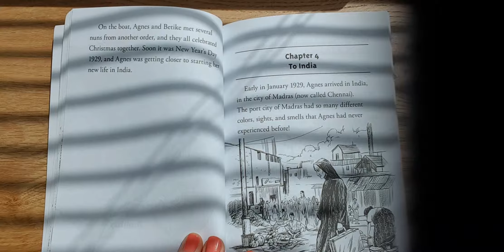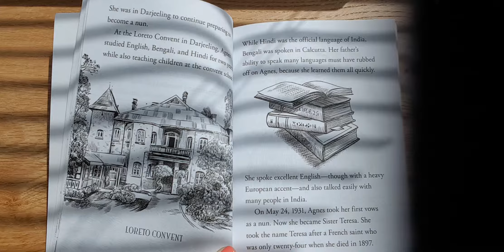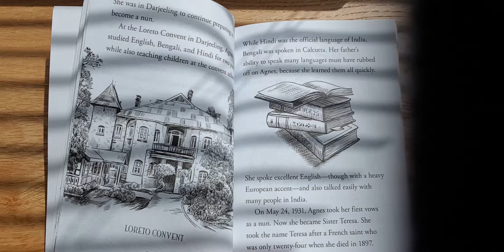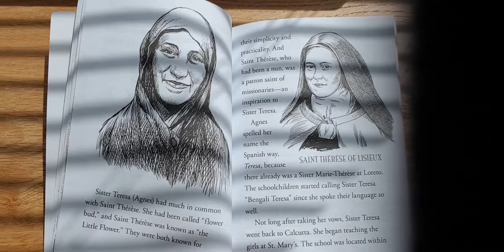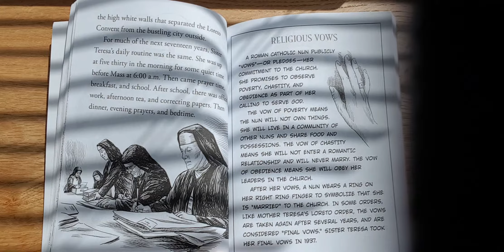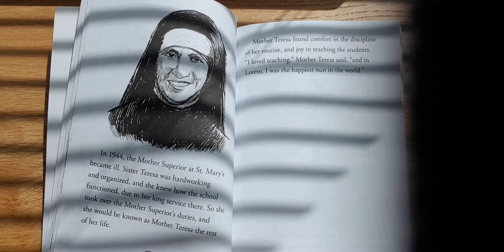Mother Teresa (page 37-47)